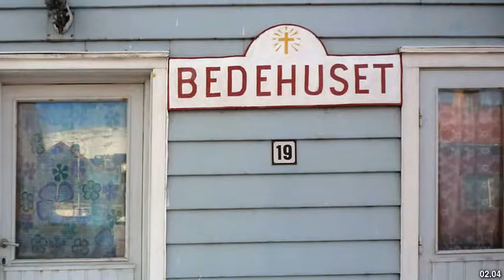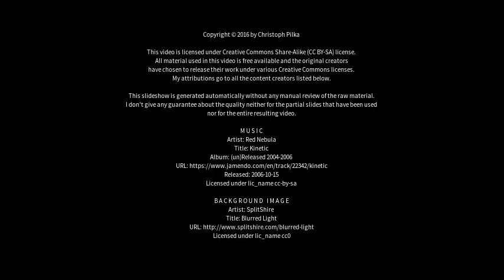Best places to visit